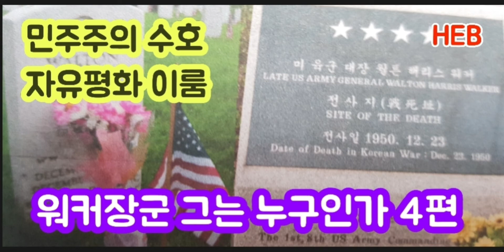HEB방송 -(다큐)한국전쟁명장 워커장군은 누구인가? 4편, 민주주의를 수호하고 자유평화를 지켰다!(210529)